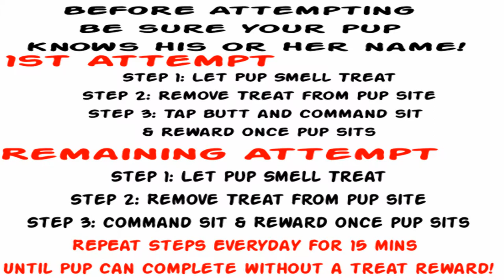Teaching A Puppy To Sit - Dog Training - Dash 7 Week Old Puppy Chihuahua Mix Pomeranian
Dash is a Chihuahua mixed with Pomeranian. His parents like to call him a Chiranian because his features are more of a Chihuahua but fluffy like a Pomeranian. Others may refer to him as Chi-Pom, Pomchi, Pomahuahua. His birthday is April/24/2015. He left his litter of five at 6 weeks of age and loves his new home. His parents are happy to be sharing his progress from a puppy to an adults as well as just his everyday living. ✌️

Video Song- Eviction by Silent Partner